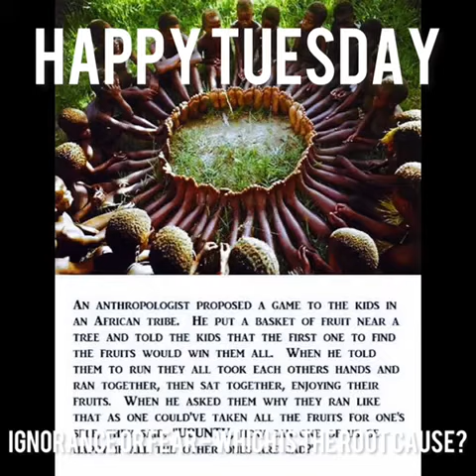Who does the lion share and burden of your or our mistakes fall on i.e. national debt?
How important is youth EMPOWERMENT (YOUTHPOWER) to you and your friends?

Are you 13 to 18 years old?
Are you a parent or carer of 13–18-year-old?
Do you want to be a volunteer youth social change agent and mentor?

Or
Are you retired ❤️, a community or business leader💜? Do you want to create an inclusive🚷 and diverse safe space, sensory tent and healing hub in your area or workplace for young people 13-18 to thrive💚? Does reducing lone illness and inequality matter to you🔥?

If you answered yes to any of the above and would like more information.

🖤Afrocentric Network Telephone Support & Advocacy Service
🔥Tuesday & Thursdays 11am to 1pm UK Time

💜Holistic health support for African and Caribbean People
💚Autism advocacy for African and Caribbean Families
💙Hate Crime & Human Rights (Anti-Racist) Advocacy for Disabled People and Families

Rishi Sunak cracks the whip to get universal credit claimants into work

Areas such as Blackpool, Middlesbrough, Hartlepool, Liverpool and Birmingham have between 20 and 25.5 per cent of the working age population claiming benefits.

Some of the increase has been attributed to long-term sickness (disability) following the Covid-19 pandemic/eugenics.

The current rules allow people to avoid meeting a work coach if they work for at least nine hours a week.

The government wants to remove this barrier to get more people back into full time employment.

Join us in creating excitement - JUICE MENTORSHIPS💫

✨"FOR THE CHILDREN, WITH THE CHILDREN, IN THE COMMUNITY"✨